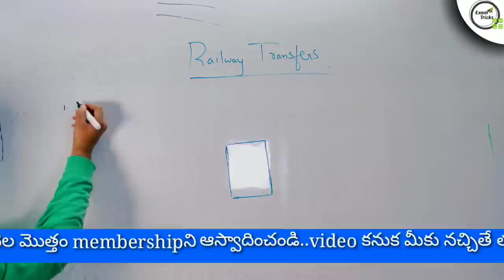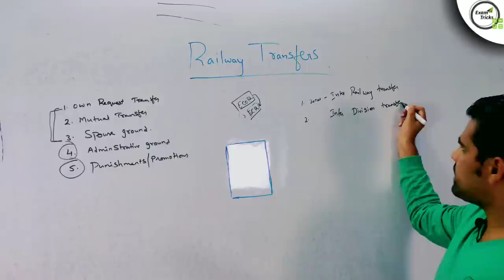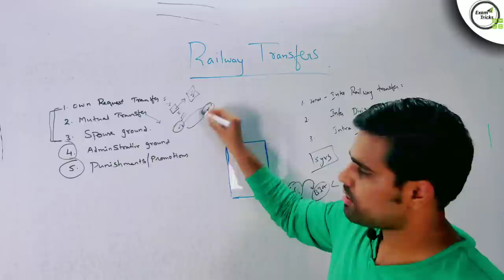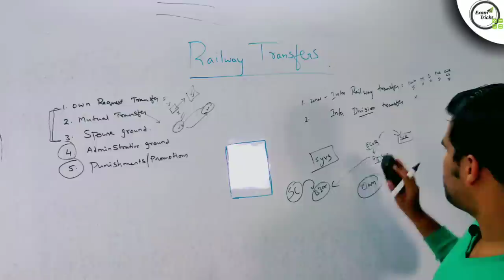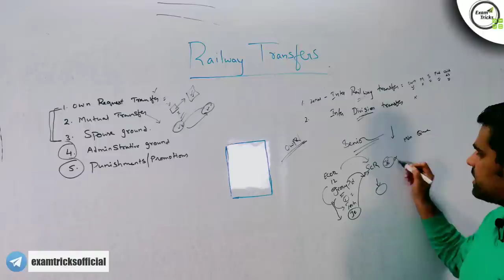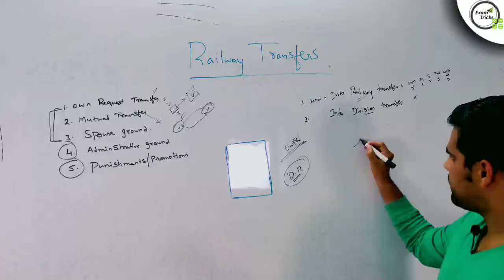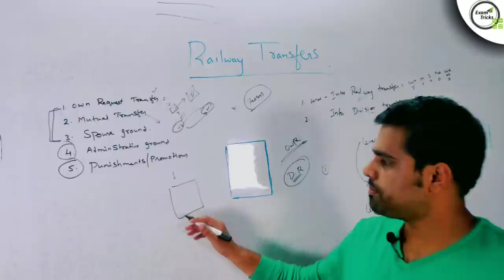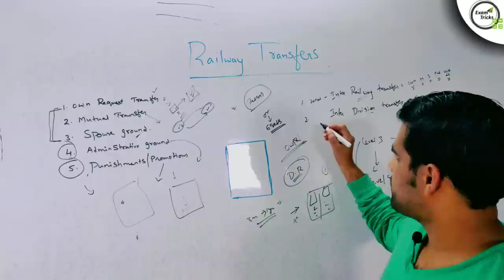railway transfer rules in telugu | Indian railway mutual transfer rules in telugu spouse Exam Tricks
railway transfer rules in telugu | Indian railway mutual transfer rules in telugu spouse Exam Tricks Saran Tejus

In this video, I have explained railway transfer rules THAT TOO
 particularly railway transfer rules in telugu which involves railway transfer rules on spouse ground - exam tricks. so spouse ground transfer rules in railway,own request transfer in railway of all indian railway mutual transfer rules is explained here. infact in indian railway mutual transfer rules in telugu(railway mutual transfer rules,railway mutual transfer rules in telugu,railway mutual transfer seniority rules) now you learned indian railway transfer rules in telugu which can be used in indian railway transfer rules...railway mutual transfer 2020 is easy

Best books :

Quant:

Rakesh Yadav Class Notes of Maths book

R.S. Aggarwal Quantitative Aptitude book

Reasoning:

R.S. Aggarwal Verbal & Non-Verbal Reasoning book

Kiran’s SSC Reasoning book

English:
Objective General English by sp bakshi

Neetu singh vol 1

GA:
Lucent's General Knowledge book

Arihant Manohar Pandey General Knowledge 2020 book

GS:
Lucent's General Science book

To follow me, Personally